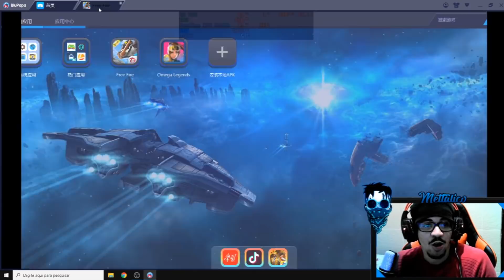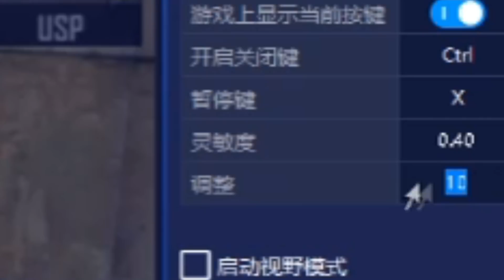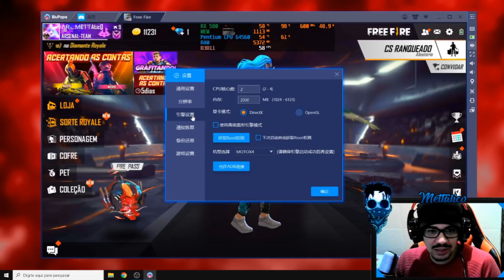MELHOR EMULADOR PARA PC FRACO BLUPAPA - EMULADOR PRA PUXAR CAPA E COM MELHOR DESEMPENHO | METTALICO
⚠️ ᴀᴛᴇɴᴄ̧ᴀ̃ᴏ ⚠️ (LEIA DESCRIÇÃO)

✅TUTORIAL PRA BAIXAR ✅
✘ Assim que vocês clicarem no link, vai abrir uma pagina e nela vai ter escrito lá em baixo:  "Clique aqui para prosseguir"
Assim que vocês clicarem vai carregar a contagem de 10 segundos, espere a contagem terminar e aperte no "SEGUNDO" botão escrito "OBTER LINK"

Infelizmente preciso fazer isso pra ganhar uns trocados pra comprar peças novas pro meu computador, pra trazer uma qualidade melhor nos videos e lives pra vocês... Me desculpem por isso!

DESCRIÇÃO:
ANALISANDO E TESTANDO EMULADOR MUMUPLAYER (SENSIBILIDADE + CONFIGURAÇÃO HUD) EMULADOR PARA PC FRACO?

Configuração do meu Setup:

Processador: Intel Pentium CPU G4560  | Placa-mãe: Gigabyte GA-H110M  | Memória HyperX Fury 8GB  | Placa de vídeo: Placa de Vídeo XFX AMD Radeon RX 580, 8GB, GDDR5 | Mouse: A9 Gamer Mouse B-MAX | Teclado: Teclado Mecânico Gamer Sharkoon Shark Skiller, RGB, Switch Kailh Red, ABNT2 - SGK3 |   Headset Gamer 7.1 USB Sades R7

BATALHA DE EMULADORES: SMART GAGA 4.4.2 VS SMART GAGA 7.1.2 - QUAL MELHOR VERSÃO PARA PC FRACO?
BATALHA DE EMULADORES: SMART GAGA VS MUMU PLAYER - QUAL MELHOR EMULADOR PRA SUBI CAPA NO FREE FIRE?

QUAL É O MELHOR EMULADOR PARA PC FRACO QUE SOBE CAPA NO FREE FIRE? SMART GAGA VS MEMU PLAY

QUAL É O MELHOR EMULADOR PARA PC FRACO QUE SOBE CAPA NO FREE FIRE? SMART GAGA OU MSI APP PLAYER ?